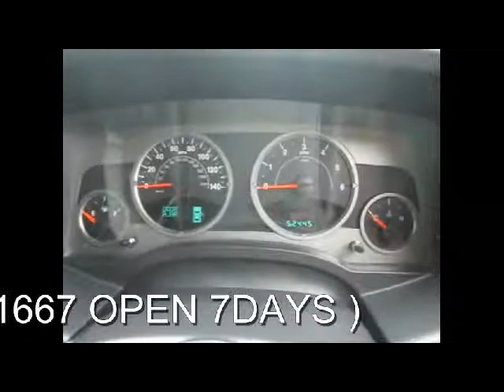FOR SALE 2007 JEEP COMPASS 2.2 CRD DIESEL LIMITED 4X4